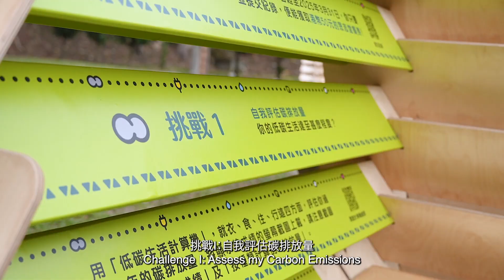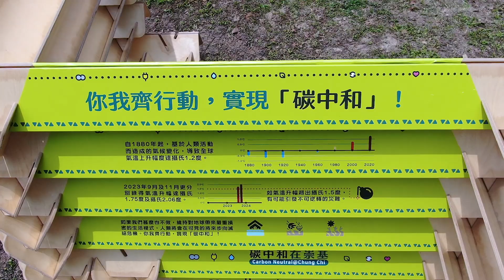碳中和在崇基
播出日：
File Name：Carbon Neutral 0412 4thc dy